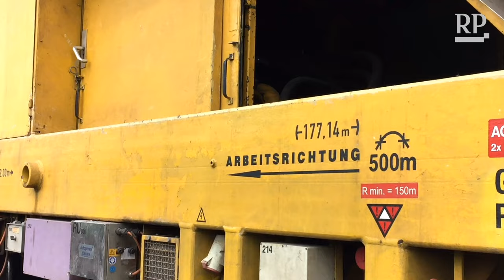So arbeitet der 700 Meter lange Gleisumbauzug zwischen Köln und Düsseldorf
Pendler müssen derzeit Geduld haben - der Schienenverkehr zwischen Düsseldorf und Köln liegt nahezu still. Die Deutsche Bahn erneuert 22 Kilometer Gleis, rund sechs Wochen dauert die Baumaßnahme. Wir haben für euch die Baustelle besucht und uns angeschaut, wie der Gleisumbau vorangeht.